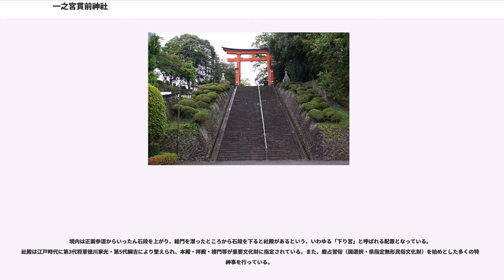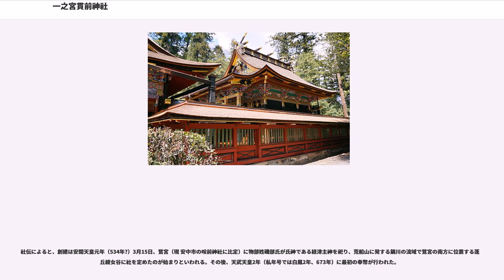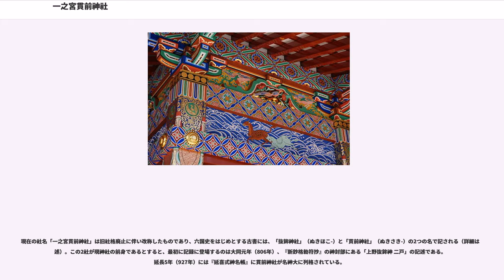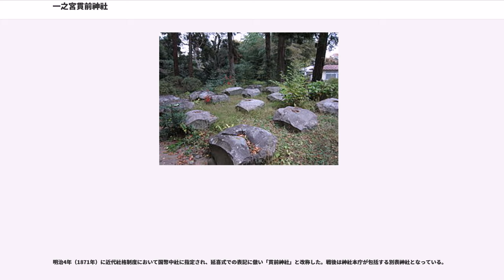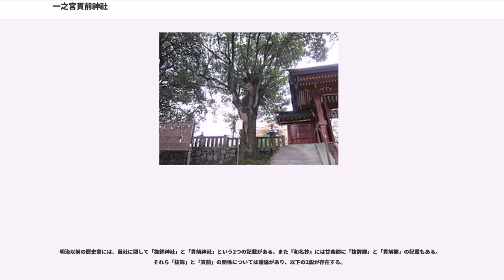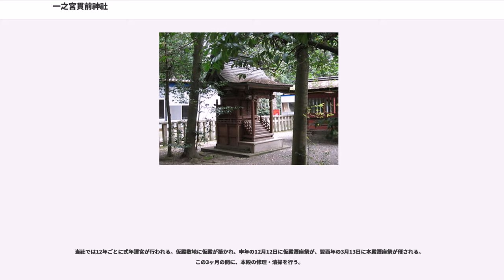一之宮貫前神社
一之宮貫前神社（いちのみやぬきさきじんじゃ）は、群馬県富岡市一ノ宮にある神社。式内社（名神大社）、上野国一宮。旧社格は国幣中社で、現在は神社本庁の別表神社。

群馬県南西部、鏑川左岸の河岸段丘上に鎮座し、信州街道に面する。当社は物部氏が祖神を祀ったことに始まり、古代には朝廷から、中世以降は武家からも崇敬された。

境内は正面参道からいったん石段を上がり、総門を潜ったところから石段を下ると社殿があるという、いわゆる「下り宮」と呼ばれる配置となっている。社殿は江戸時代に第3代将軍徳川家光・第5代綱吉により整えられ、本殿・拝殿・楼門等が重要文化財に指定されている。また、鹿占習俗（国選択・県指定無形民俗文化財）を始めとした多くの特殊神事を行っている。

祭神は以下の2柱。

なお、『一宮巡詣記』では「本尊稚日女尊、相殿経津主命」と記載され主神は女神とされているほか、本殿の千木も内削ぎ（女神の特徴）となっている。

社伝によると、創建は安閑天皇元年（534年?）3月15日、鷺宮（現 安中市の咲前神社に比定）に物部姓磯部氏が氏神である経津主神を祀り、荒船山に発する鏑川の流域で鷺宮の南方に位置する蓬ヶ丘綾女谷に社を定めたのが始まりといわれる。その後、天武天皇2年（私年号では白鳳2年、673年）に最初の奉幣が行われた。

一方、室町時代成立の『神道集』には、安閑天皇2年（535年?）3月中頃に抜鉾大明神が笹岡山に鉾を逆さに立てて御座、白鳳6年（677年）3月に菖蒲谷に社壇が建立されたと記載されている。

現在の社名「一之宮貫前神社」は旧社格廃止に伴い改称したものであり、六国史をはじめとする古書には、「抜鉾神社」（ぬきほこ-）と「貫前神社」（ぬきさき-）の2つの名で記される（詳細は後述）。この2社が現神社の前身であるとすると、最初に記録に登場するのは大同元年（806年）、『新鈔格勅符抄』の神封部にある「上野抜鉾神 二戸」の記述である。延長5年（927年）には『延喜式神名帳』に貫前神社が名神大に列格されている。

宇多天皇の代、仁和4年（888年）に一代一度の奉幣として大神宝使を遣わすこととしたが、当社へは寛仁元年（1017年）後一条天皇即位の際に遣わされている。

長元3年-4年（1030年-1031年）に成立したとされる『上野国交替実録帳』には「正一位勲十二等抜鉾大明神社」とあり、当時既に神階が正一位に達していたと思われる。

『本朝続文粋』の記述によれば、康和2年（1100年）4月に上野国目代平周真が降雨の祈願を行った時の奉献の文を国司上野介藤原敦基が執筆しており、当社が国司による特別の崇敬を受け、一宮的機能が12世紀初頭には確立したと考えられる。

中世において、当社は源頼義・義家父子を始めとする武家の崇敬を集め、室町時代末期に越後上杉・相模後北条・甲斐武田の各氏に支配された際も庇護を受け、特に武田氏は譜代家老の原昌胤が取次を務め、造替費用を棟別に課して、上野国を越えた策を講じたとされる。

江戸時代には徳川家の庇護を受け、現在の社殿が整えられた。江戸当時は「抜鉾神社」が一般名称であった。

明治4年（1871年）に近代社格制度において国幣中社に指定され、延喜式での表記に倣い「貫前神社」と改称した。戦後は神社本庁が包括する別表神社となっている。

明治以前の歴史書には、当社に関して「抜鉾神社」と「貫前神社」という2つの記載がある。また『和名抄』には甘楽郡に「抜鉾郷」と「貫前郷」の記載もある。それら「抜鉾」と「貫前」の関係については議論があり、以下の2説が存在する。

当社の社殿の配置は独特で、本殿が境内入り口よりも低い位置にある。すなわち、正面参道から石段を上がり蓬ヶ丘上にある大鳥居・総門をくぐると、今度は石段を下ってから綾女谷の本殿に参拝することとなる。このような配置の神社は「下り宮」・「下り参りの宮」と呼ばれている。

本殿、拝殿、楼門、回廊は、江戸幕府第3代将軍徳川家光による寛永12年（1635年）の造営。元禄11年（1698年）、第5代綱吉による大規模な修理で極彩色の漆が塗られ、現在の華麗な造りとなった。いずれも国の重要文化財に指定されている。

当社では12年ごとに式年遷宮が行われる。仮殿敷地に仮殿が築かれ、申年の12月12日に仮殿遷座祭が、翌酉年の3月13日に本殿遷座祭が催される。この3ヶ月の間に、...